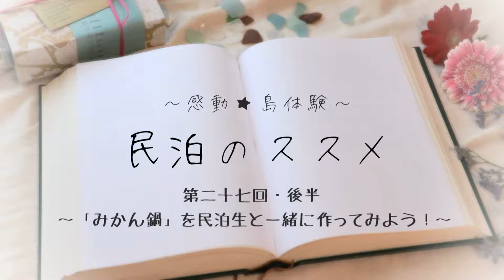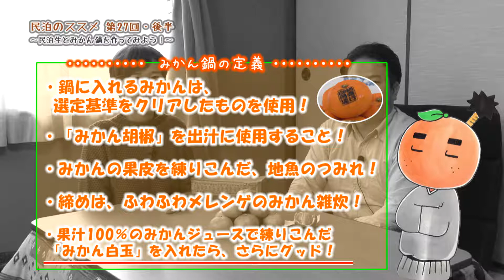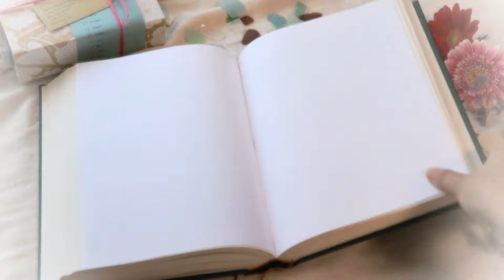民泊のススメ 第27回・後半 ～「みかん鍋」を民泊生と一緒に作ってみよう！～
民泊の魅力をお届け！
第27回は前半・後半に分けて、周防大島の新郷土料理「みかん鍋」をご紹介！
後半は前半で作り方を教えていただいた「みかん鍋」を、実際に民泊にやってきた生と作ってみました！
さて、美味しく作れたでしょうか…？

＊この番組は２０１９年１２月３１日（火）～２０２０年１月６日（月）に放送いたしました。

周防大島町が力を入れている体験交流型の修学旅行。これまで、全国各地から沢山の子どもたちが訪れました。民泊を体験した子どもたちが周防大島のファンになり、後日、再び周防大島に訪れてくれることも。島に暮らす私たちには特別でもない海や畑、食卓が、鮮烈な思い出と感動につながっているようです。周防大島に住む私たちで生み出す「感動」・・・そんな民泊の魅力をてんこもりにお伝えする番組です。